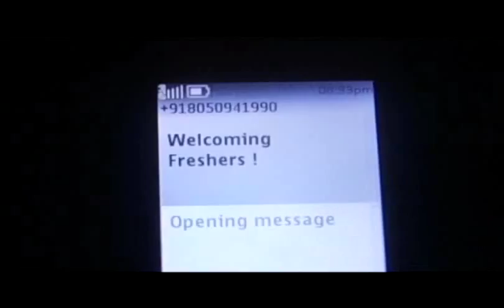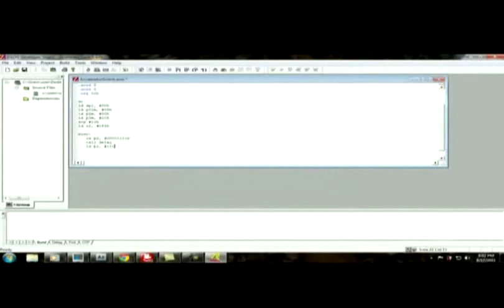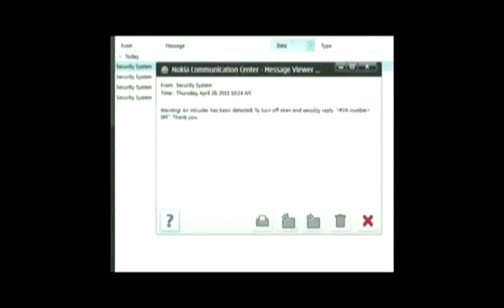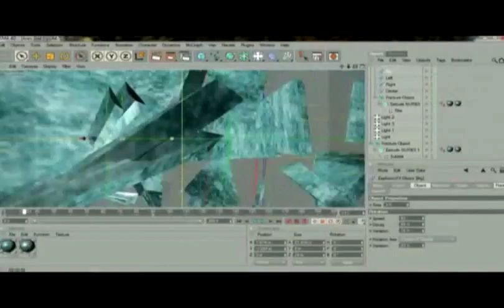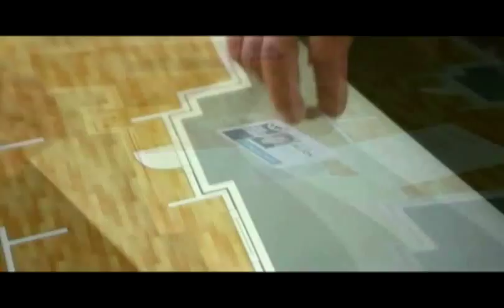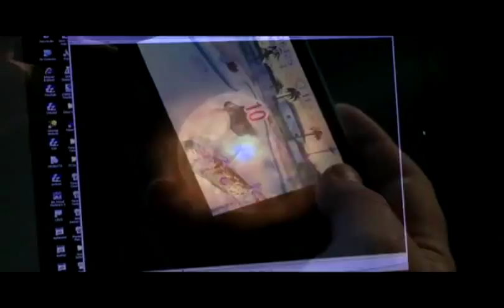Basaveshwar Engineering College amovie CSE 2012 freshers .wmv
Movie presented on the occasion of Freshers day October 14th 2012..